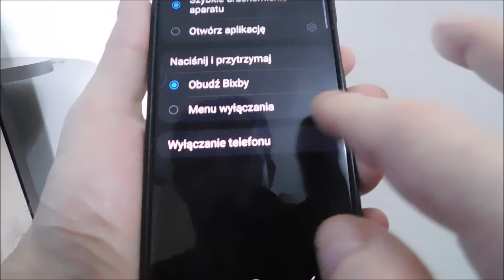Jak wyłączyć samsung A51 | Jak zrestartować samsung A51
Jak wyłączyć lub ponownie uruchomić Samsung a51. Pokazuję jak to zrobić za pomocą przycisków i bez dotykania ekranu przyciskiem zasilania.